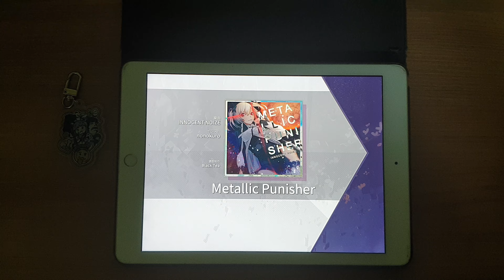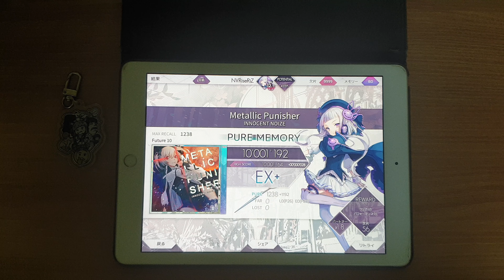[Arcaea] Metallic Punisher Future 10 PM 10'001'192pts (MAX -46)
Track Info

Metallic Punisher / INNOCENT NOIZE

Future Lv.10
PURE MEMORY MAX -46 (L26 E20)

Player: NVRiseRiZ

Setting
Playing Device : iPad 5
Recording Device : Galaxy Note 9
Note Speed : 5.8
Offset : 80